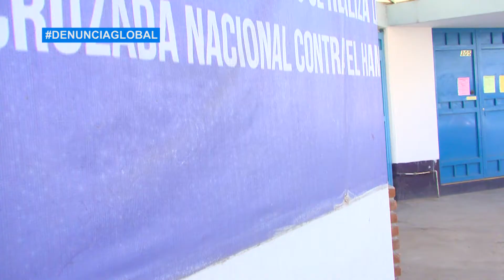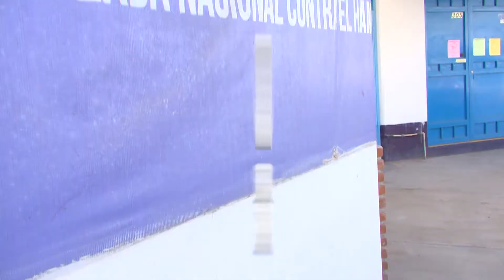Hasta víboras tiene kínder en SLP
La estancia infantil “Tía Pelucas” llena de fauna nociva, debido a lotes baldíos a los alrededores